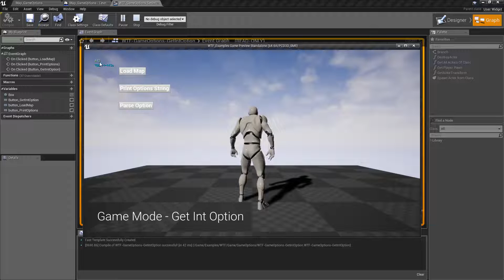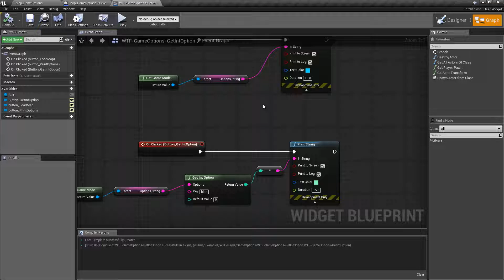WTF Is? Game Options String - Get Int Option in Unreal Engine 4 ( UE4 )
What is the Get Int Option Node in Unreal Engine 4

Note: You will need to be logged into your Epic approved GitHub account to access these examples files.